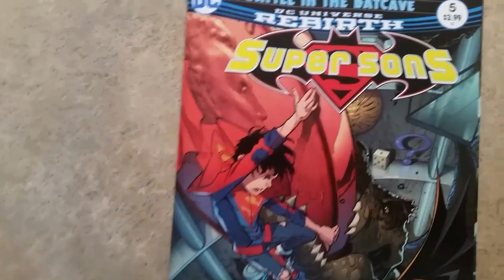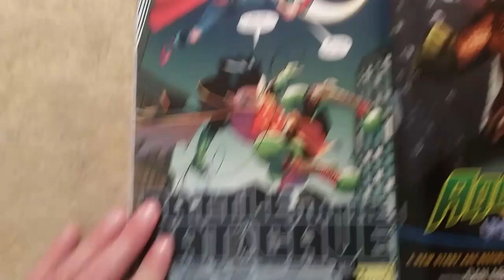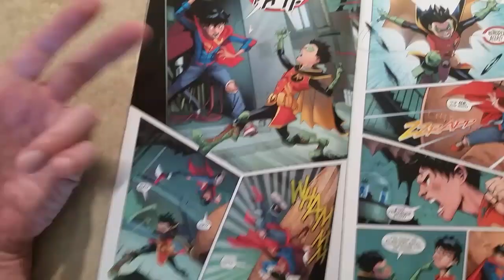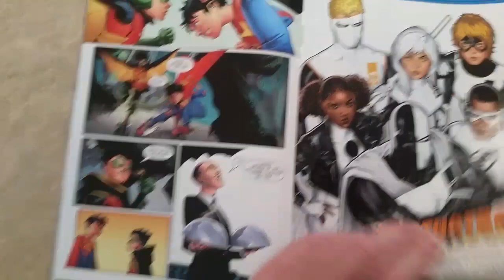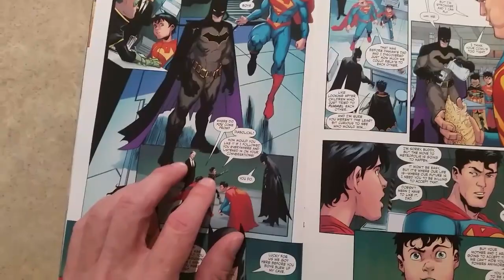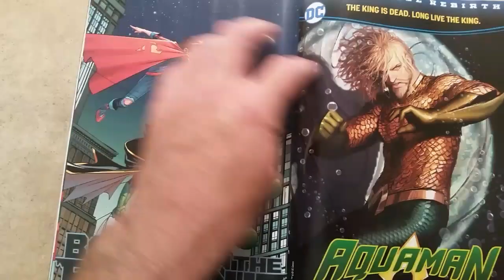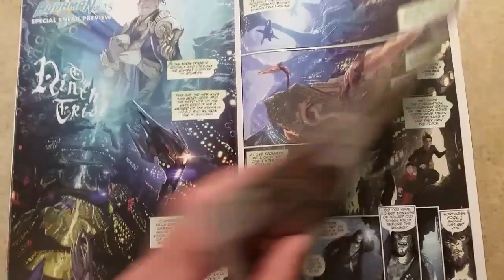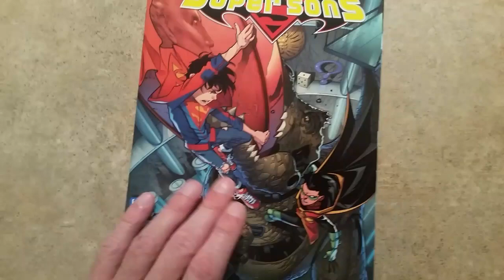In SUPER-SONS, Kids Act Like Kids Instead Of "Woke" Adults